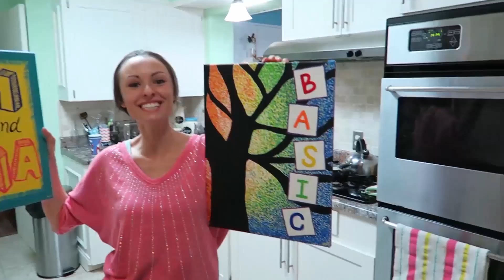EMOTIONAL FIRST DAY OF SCHOOL!! | Sam & Nia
Symphony had her very first day of class today! It was a long, but very good day!

-OUR (Good Looking Parents) LIP-SYNCS-

Intro & outro song by Rapture Ruckus; In This Together